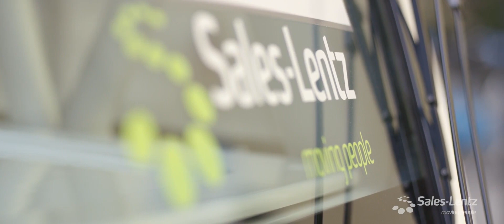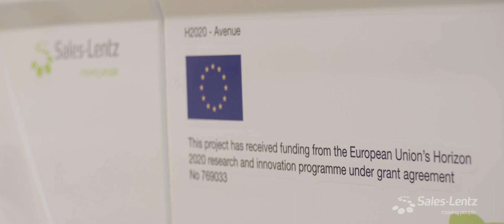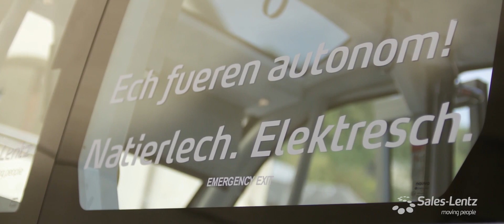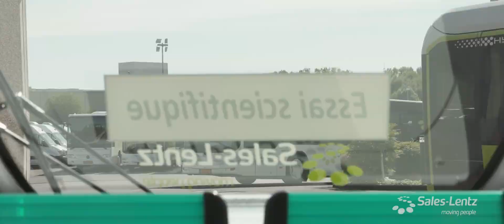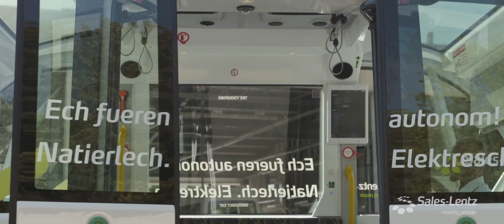Sales Lentz Mobility Pioneers